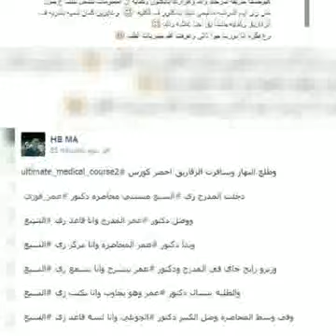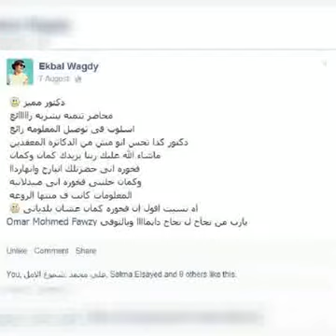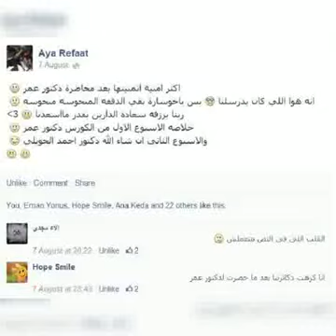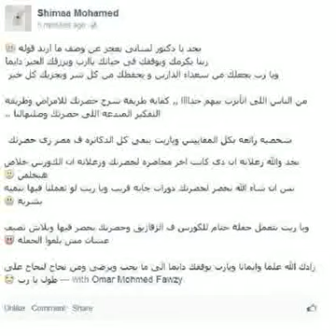خامسه طب د عمر فوزي ( الباطنه)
نصايح هامه وتفاصيل شرح وكورس الباطنه